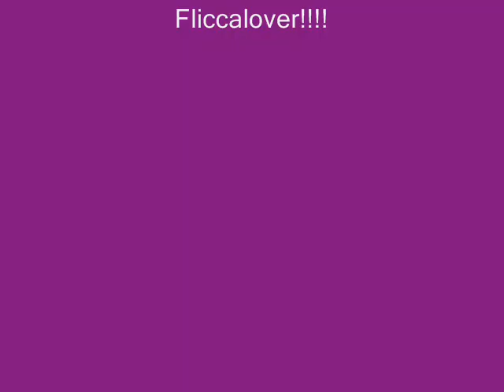Awesome Video-Horses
best video i have made sooo far!